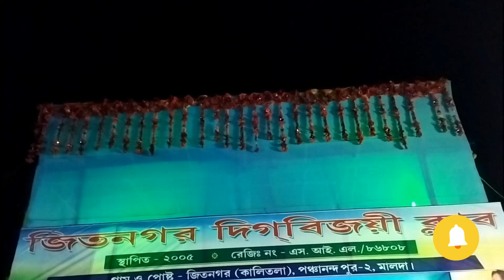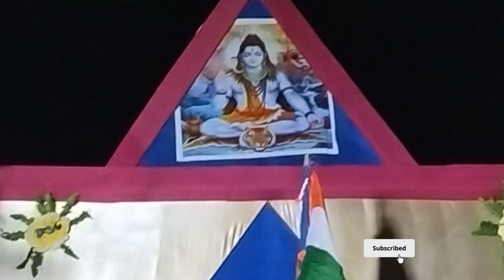দ্বিগবিজয় ক্লাব পরিদর্শন। digvijay club malda district Saraswati puja.মালদা ডিস্ট্রিক্ট সরস্বতী l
মালদা ডিস্ট্রিক্ট সরস্বতী পূজা l
Malda district Saraswati Puja.
Jitnagar Gramin Saraswati Puja.
জিতনগর গ্রামের সরস্বতী পূজা l
সরস্বতী পূজা ক্লাব পরিদর্শন l
Saraswati Devi Darshan.
সরস্বতী দেবী দর্শন l
মা সরস্বতী দর্শন l
সরস্বতী পূজা l
গ্রামের সরস্বতী পূজার ভিডিও l
জয় জয় মা সরস্বতীl
Coming Soon D j Saraswati puja special status 2023 Sarswati puja whatsapp status vasant panchami

568

Likes

42,902

Views

29January

2023